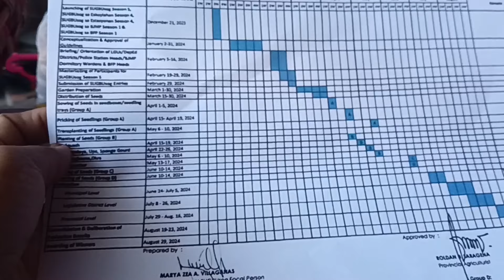NAGSUROY KO TAMARINDO | DALI RA KAAYO NA HUROT | RUBY PROBINSYANA ✨